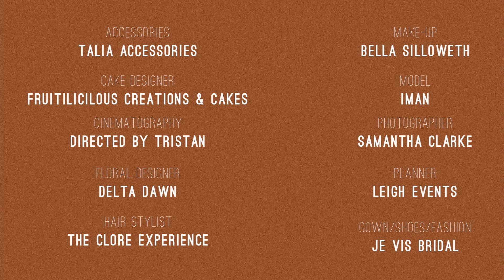Behind the Scenes at Pop Up Styled Shoot Toronto!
A photography meetup with Samantha Clarke Photography and 15 photographers in Toronto!

Hire Me for your wedding!

Creative Team:
Planning: Leigh Events
Makeup: Bella Silloweth Beauty
Model: Iman Monique
Gown: Je Vis Bridal
Hair: AIsha Loobie
Accessories: Accessories by Talia
Florals: Delta Dawn Florals
Cake: Fruitilicious Cakes and Creations
Videography: Tristan Barrocks
Photography: Samantha Clarke

Thanks to Tristan Barrocks for this film!